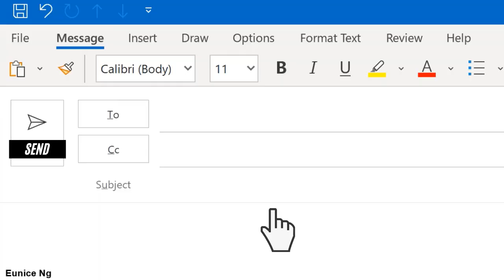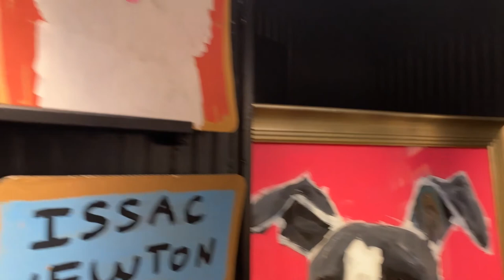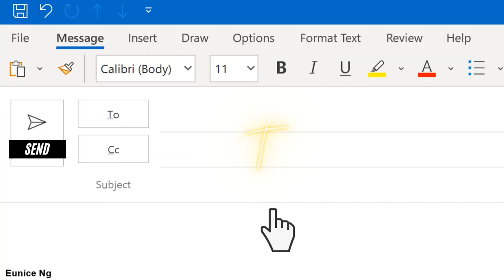🎉LIFE IN NYC VLOG #6: Finnegan's 1st Birthday & More March Babies' Surprise Birthday Party!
Another week calls for another vlog and this week, we're celebrating Finnegan's 1st birthday with plenty of dog parks and a special peanut butter carrot cake that he RUFFFFFED so much (Check out the recipe Can we also talk about how PRECIOUS the footage of my family singing happy birthday to finn is??? Ugh one of my favorite videos of ALL TIME and of course, we are celebrating more March babies with a surprise birthday party filled with dim sum, DIY candles, and FUNNY ASS commentaries in the background! I hope you guys enjoy and have a wonderful Easter Sunday!

Warm Feeling By Kevatta Frumhere
70s TV By Ryan Little